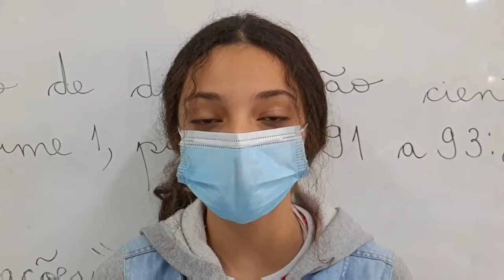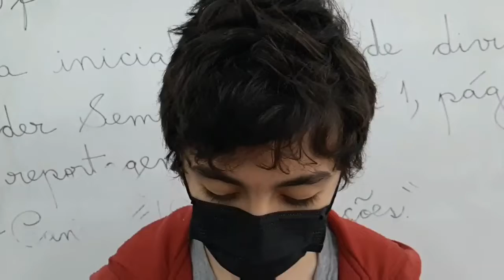Apresentação da leitura semanal/ 5ºB